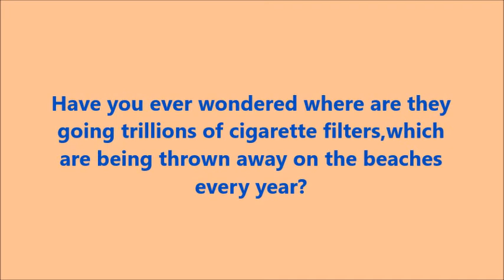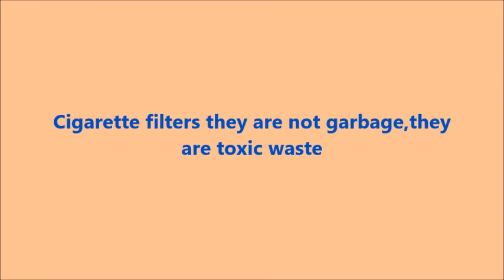A bad habit on the beaches.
Cigarette filters they are not garbage,they are toxic waste.